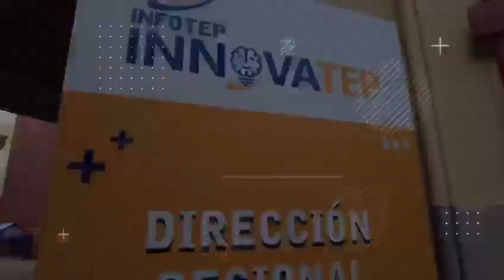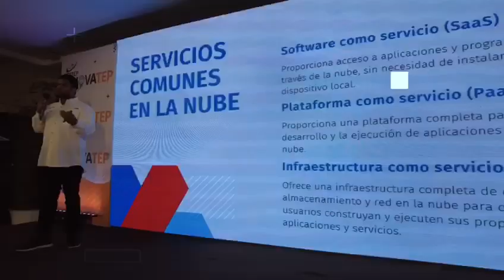FeriaINNOVATEP || Derroche de talento innovador en la Feria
Ingenio, creatividad, talento, disposición y compromiso son elementos que destacaron en la Feria INNOVATEP… ¡Te dijimos que íbamos a demostrarte que ElDominicanoSiInventa!💡